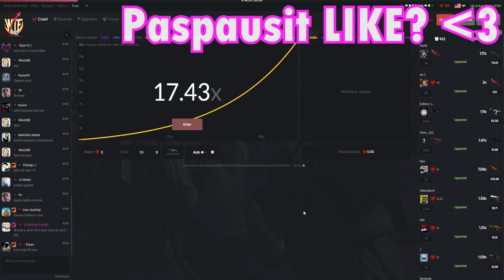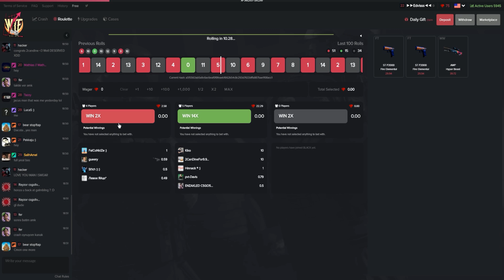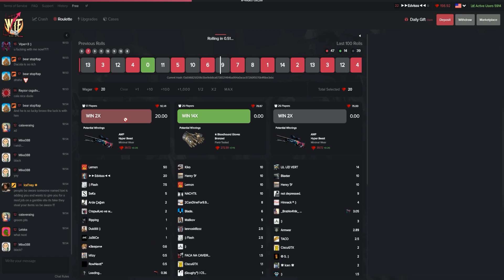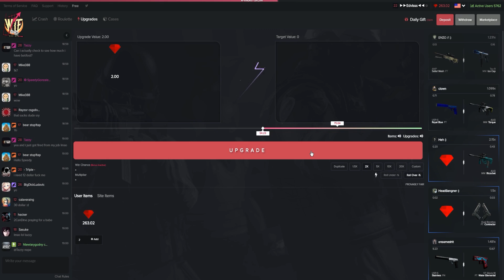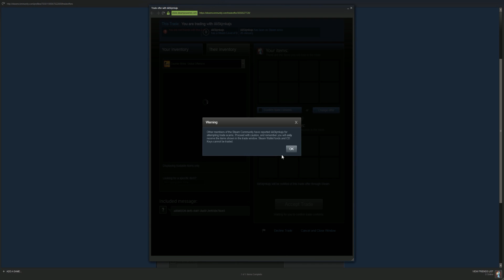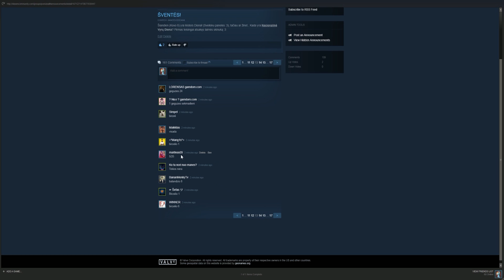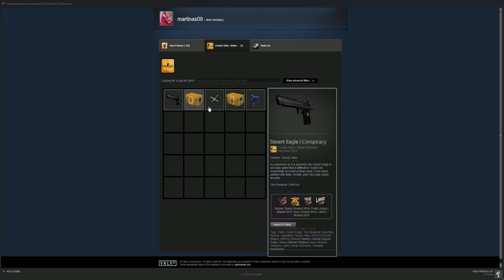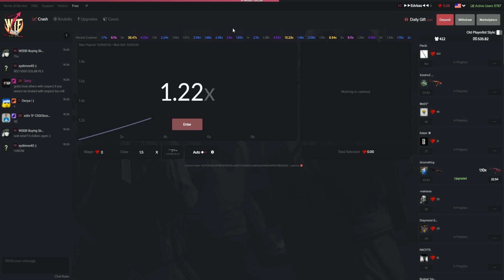ATSILOŠIAU SENĄ KARAMBITĄ :3 // WTFSkins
FREE $ Kodas: Edvisss
Daugiau Informacijos: